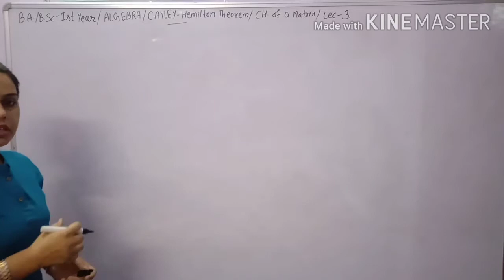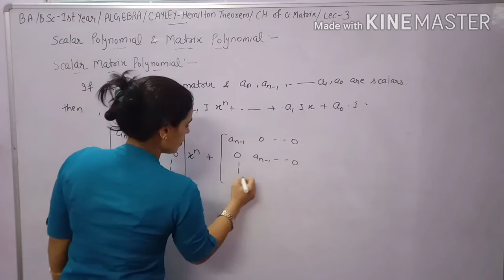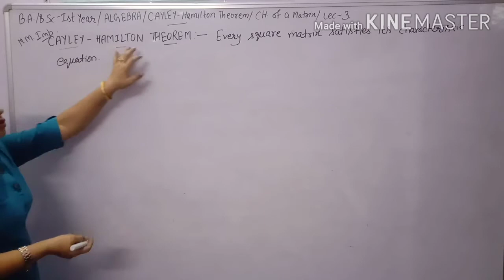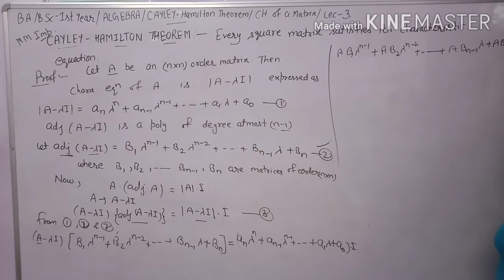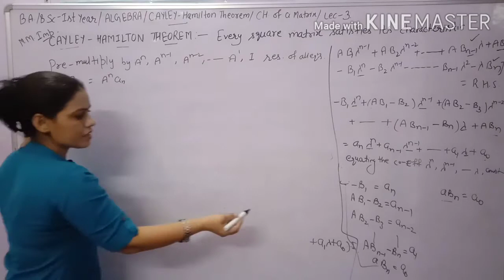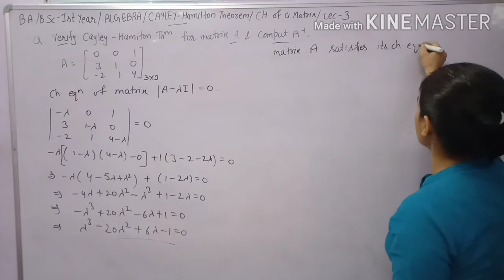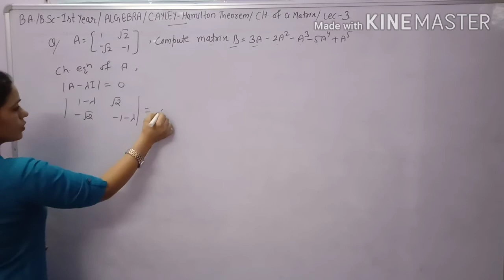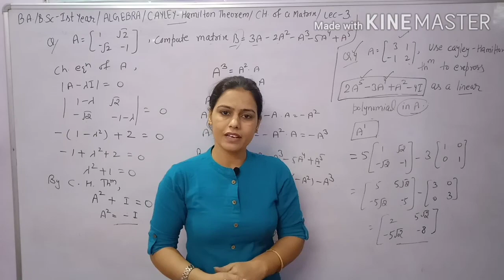Statement & Proof of Cayley Hamilton Theorem ||B.A/B.Sc 1st|| M.Sc entrance ||B.Tech||Algebra Maths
In this video,You learn how to use Cayley Hamilton Theorem in practical question.State and prove Cayley Hamilton Theorem of Algebra b.a/b.sc 1st maths.

Learn also how to a square matrix satisfies it's characteristic equation. how to find inverse of a matrix using Cayley Hamilton Theorem and other solved question based on it.Definition of scalar polynomial and matrix polynomial.definition of scalar matrix polynomial.

B.A/B.Sc 1st year "Algebra" Chapter "Characteristic equation of a matrix" Cayley Hamilton Theorem.